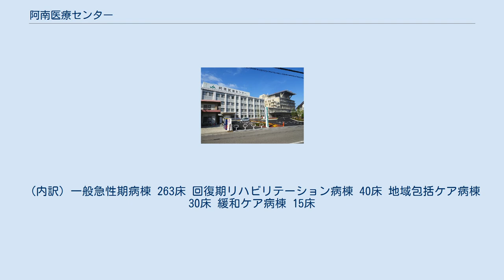阿南医療センター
日本の医療機関_(厚生連)
阿南医療センター（あなんいりょうセンター）は徳島県阿南市宝田町にある、徳島県厚生農業協同組合連合会(JA徳島厚生連)により運営される病院。
 阿南医療センター：向かって左側が既存棟(1号館)で右側が新棟(東館) 2013年（平成25年）、阿南共栄病院を運営するJA徳島厚生連、阿南医師会中央病院を運営する阿南市医師会、両病院が位置する阿南市は、救急医療をはじめとする地域医療体制の将来的な維持は困難であるとの共通認識のもと、地域医療の在り方や両病院の連携の方策などについて協議や検討を行い、両病院を統合・合併し、阿南医師会中央病院既存棟の東隣に新棟を建設して新たな医療センターを開設することを決定。
統合に先立ち2016年（平成28年）4月、阿南医師会中央病院は資産および経営権がJA徳島厚生連に譲渡され阿南中央病院となった。
 阿南共栄病院と阿南中央病院を2019年（平成31年）4月30日をもって閉院。
翌日の2019年（令和元年）5月1日、阿南共栄病院の入院患者を移送し受け入れ開院した。
 (内訳) 一般急性期病棟 263床 回復期リハビリテーション病棟 40床 地域包括ケア病棟 30床 緩和ケア病棟 15床